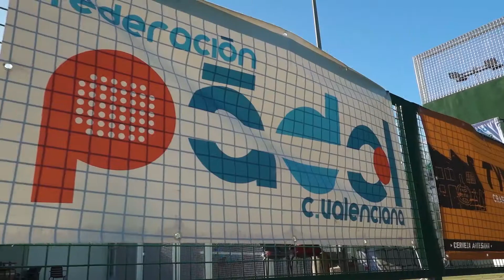ECI CCK7 abril22 V 2